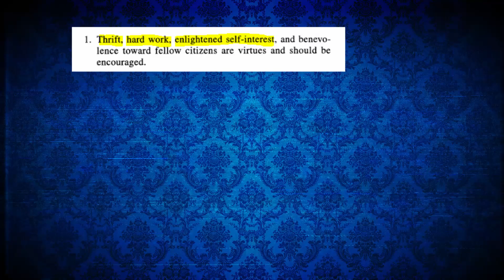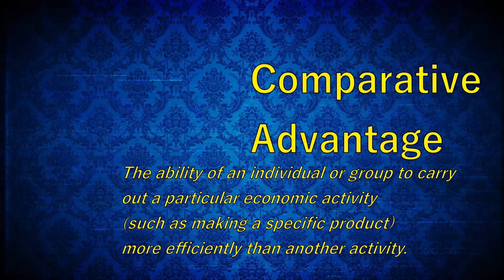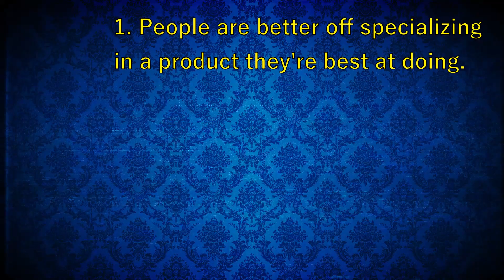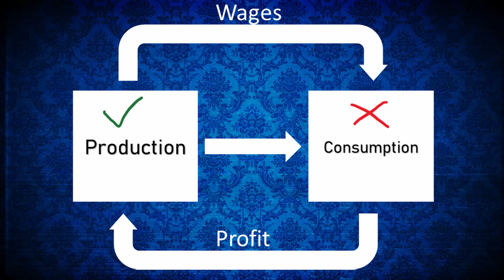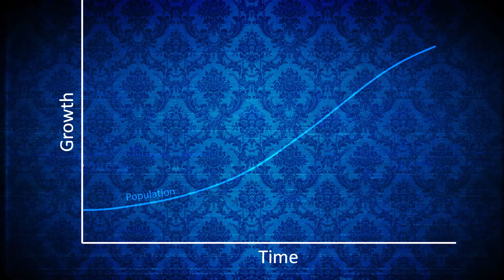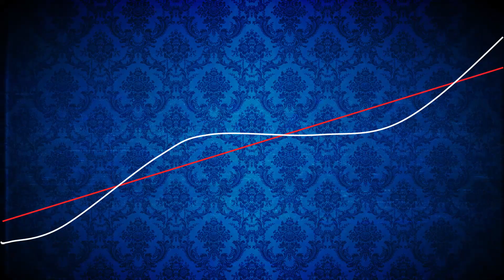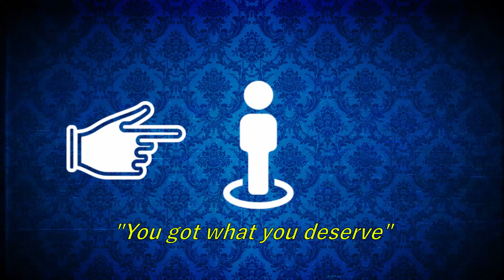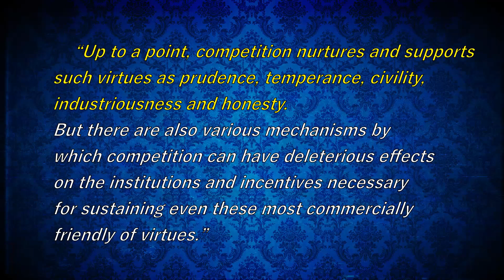Early Capitalism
Economic History 1/3: "Early Capitalism"
The first in a three-part mini-series where I will cover the early economic thinkers. In this video, I will cover the ideas of 4 early capitalist thinkers; followed by there core values and a few critiques.

Sources:
Skousen, M., 2007. The Big Three In Economics. Armonk, N.Y.: M.E. Sharpe, pp.36-37.

One Minute Economics, 2018. Say's Law (Jean-Baptiste Say) Explained In One Minute: Aggregate Supply = Aggregate Demand?. [Accessed 8 May 2020].

Malthus, T., and James, P., 2008. An Essay On The Principle Of Population, Or, A View Of Its Past And Present Effects On Human Happiness. Cambridge: Cambridge University Press, p.305.

Wells, T., and Graafland, J., 2012. Adam Smith’s Bourgeois Virtues in Competition. Business Ethics Quarterly, [online] 22(2), pp.319-350. Available